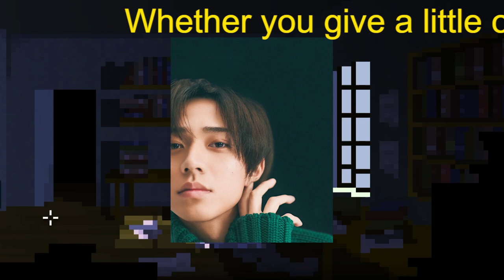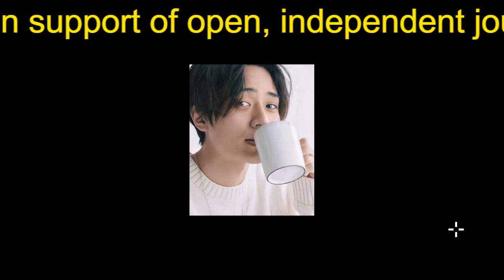【平野紫耀】キンプリ永瀬廉「ちゃんと決めなきゃ、が自分を苦しめる」の意味深発言!? グループ残留を決意させた「ときに流れに乗ることも大事」の本音とは？